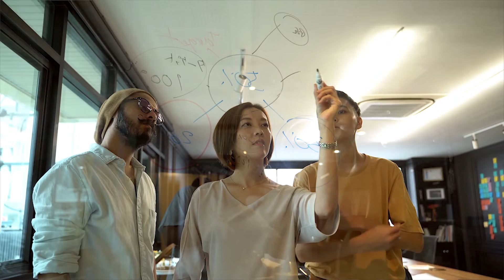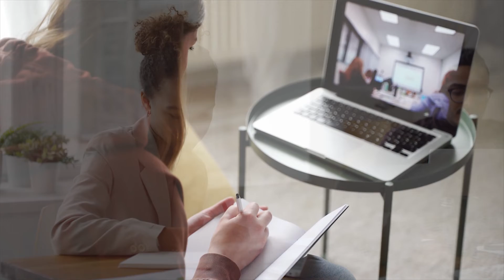Why Hire a Virtual Assistant?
Why hire a virtual assistant (VA)? This is a great question and it’s more than just taking items off your to-do list! Let me break it down so you can start considering the option of hiring a VA as you start and scale your business!

Learning the art of delegation! - Delegation is a key skill you will need to master! You not only will learn how to delegate but also more about yourself, your leadership style, and communication effectiveness

Work smarter by removing repetitive tasks from your to-do list! This will allow you more white space in your calendar to create in your business and lead the business to the next goal!
Having a VA will keep your momentum going! You are accountable to your VA and as a result, you are more likely to stick to the tasks that are designed to be yours. For example, I have the required task of recording this show each week and our amazing editing team will take care of the rest! I may not have continued with podcast/YouTube recording and filming if it were not for me being accountable to my team to produce the creatives! This has helped me keep up with the momentum!
Bonus tip on how I work with my VA team- Watch/listen until the end to find out!! This bonus tip has saved me loads of time and helped with communication, so it’s a must!

Sophia